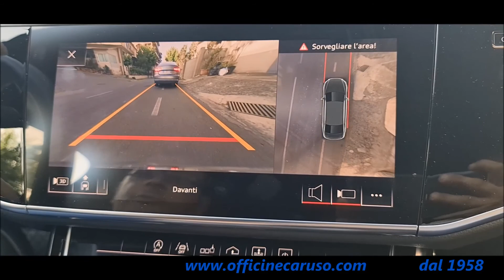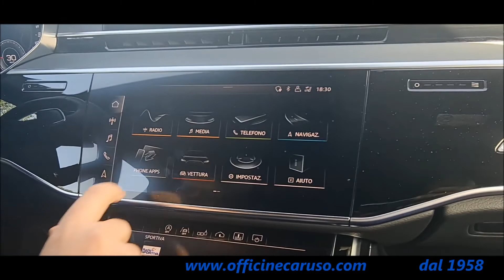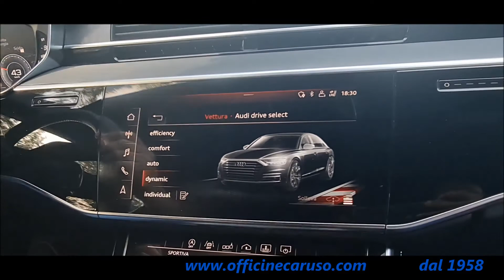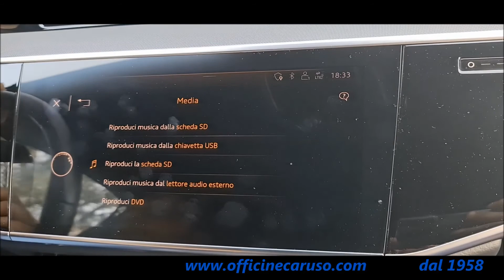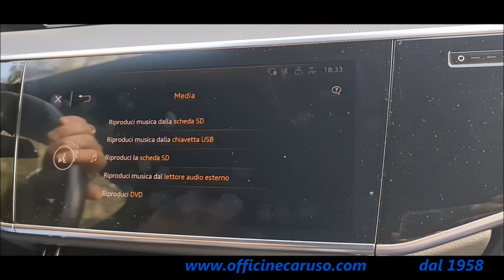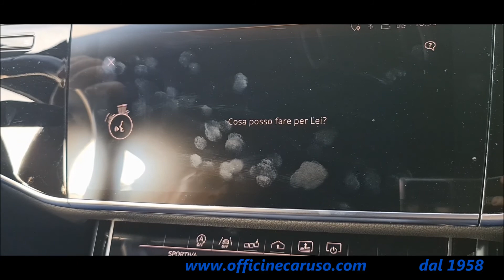OFFICINECARUSO : Audi A8 3.0 TDI 250 CV quattro VS Audi A8 50 TDI 3.0 quattro hibrid PARTE 2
Amici di Officinecaruso ecco a per Voi il confronto su strada delle due A8 che abbiamo visto nel salone qualche giorno fa  .
 Vediamo se  tutte cose che ci siamo detti son reali .
Salite con noi anzi
scegliete voi su quale salire !!!